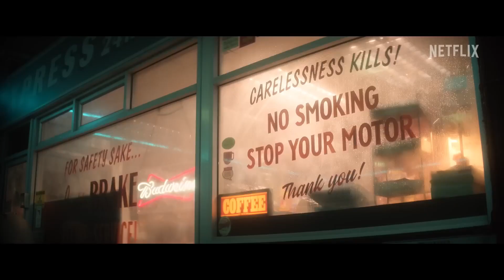Песочный человек | Русский трейлер | The Sandman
Песочный человек (2022) |  Русская озвучка
The Sandman |  Official trailer (2022)

Переведено и озвучено Студией Яскъ по заказу голосов в голове.